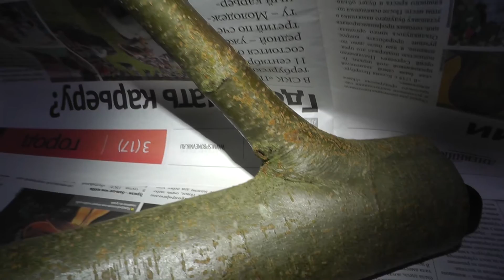Крючки для одежды из дерева своими руками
В этом видео показываю как я сделал самодельные крючки-вешалки для шляп, одежды и утвари в прихожую. Сделал на дачу пару штук и одну даже повесил в квартире (в конце видео). В предбаннике (ну или прихожей) для одежды можно набить рядком несколько мелких крючков по типу тех что показываю на 5й минуте. Если для тяжелой одежды - надо прочную древесину. Своими руками можно сделать хорошие универсальные крючки - хоть на кухню, хоть в прихожую.